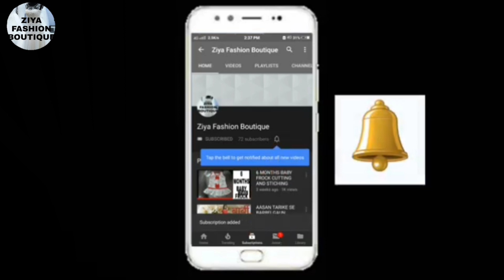बेबी के लिए Pochu कैसे बनाएं ll how to make pochu for baby ll best way to make pochu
Ziya Fashion Boutique
pochu
ponchu
poncho
reel anthu pochu
bothai eri pochu
ponchu design
thooral ninnu pochu
poncho top
pochu dress
salai pochu
needle pochu
how to make poncho top
siricha pochu
ponchu dress
maranthe pochu
poncho kurti
how to cut and sew poncho
ponchu making
how to knit pochu
pochu with needle
designer ponchu
thural ninnu pochu
pochu kaite banaye
poncho diy
pochu banane ka tarika
madurai vidinja pochu
poncho dressings

   Hello friends is video me Maine aapko poochu banana sikhaya hai.

Double gher plazo cutting and stitching

How to make potli button

Dhoti salwar cutting and stitching

Baby frocks cutting and stitching

Bell seleeves ll Frill sleeves